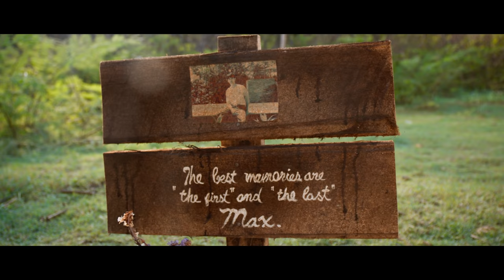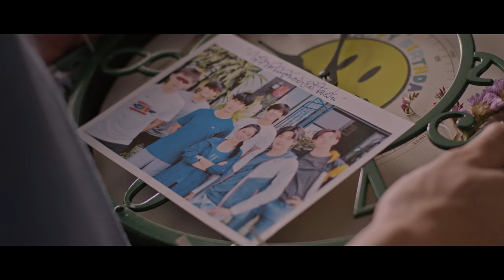หนังสั้นประกอบเพลง “จม” - NUM KALA EP.2「Short Film」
Short Film จม​ ซิงเกิ้ลใหม่จาก NUM KALA ตอนที่ 2

และติดตามชมมิวสิกวิดีโอ พร้อมกันวันจันทร์ที่ 7 มิถุนายน 2564 นี้ เวลา 18:00 น.

เขียนบทและกำกับโดย
มะเดี่ยว - ชูเกียรติ ศักดิ์วีระกุล

นิว-ชยภัค (@new_chayapak)
จิณณ์-จิณณะ (@jinn_jinnaa)
เบล-เขมิศรา (@kemisarap)